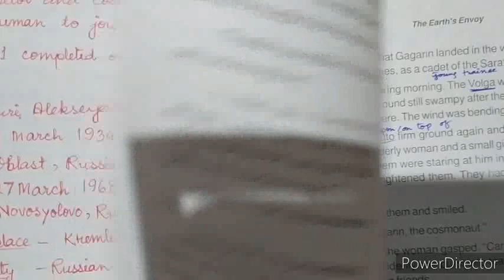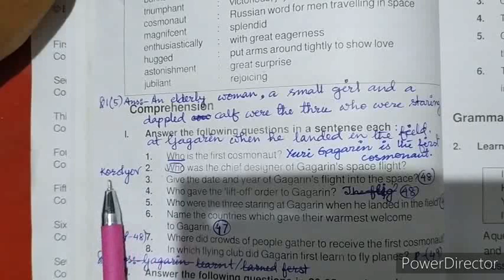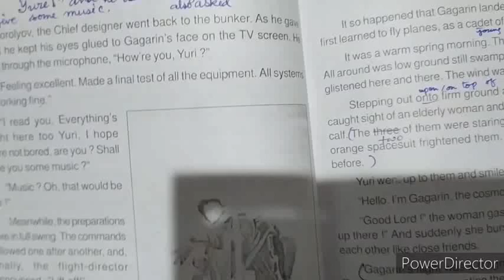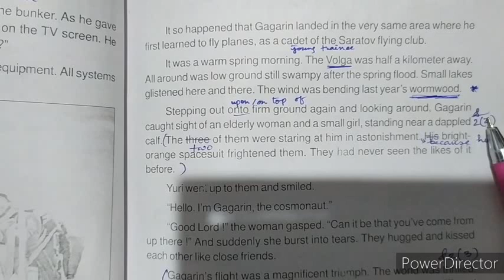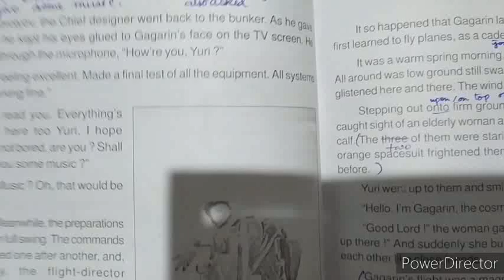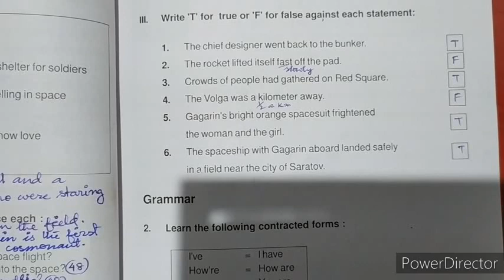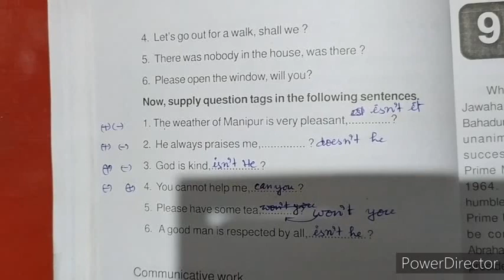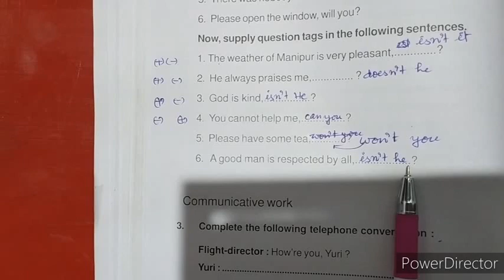Class-6 English, The Earth's Envoy solved answer. bosem, Manipur.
This video is solved textual answers and manipuri explanation of the lesson is available in my channel.